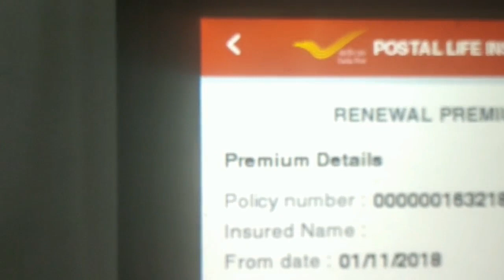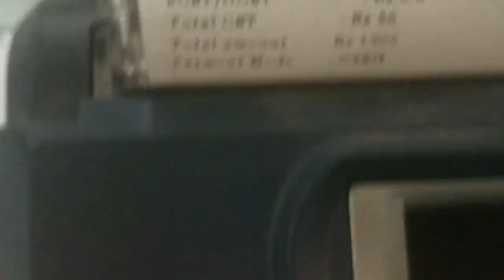How To Collect PLI/RPLI Premium in RICT B. O. Device ( B. O. Device को कैसे Use करते है )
In this video you will get  process about how to collect the PLI/RPLI premium in RICT B.O. Device.